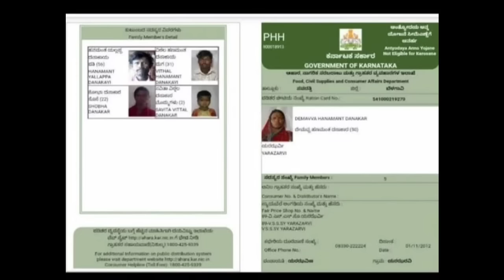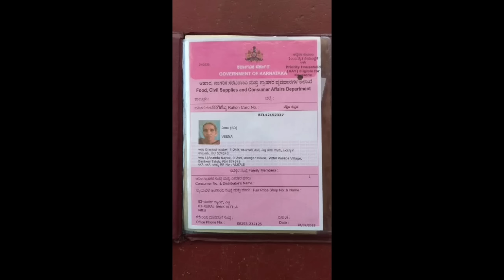ರೇಷನ್ ಹೊಂದಿರುವವರಿಗೆ ಮತ್ತೊಂದು ಗುಡ್ ನ್ಯೂಸ್ ಕೊಟ್ಟ ಸರ್ಕಾರ | Ration Card | Ration Card Update | Ahara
Thank you❤️manukumargn